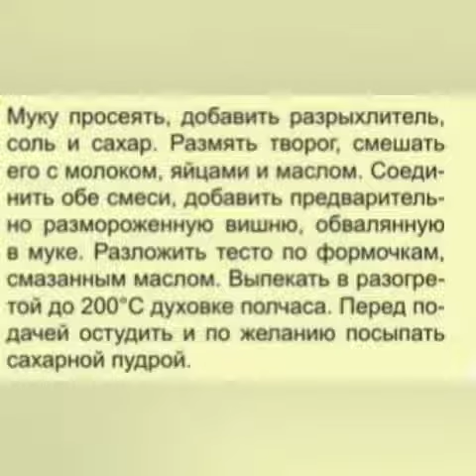Рецепт творожных кексов с вишней.